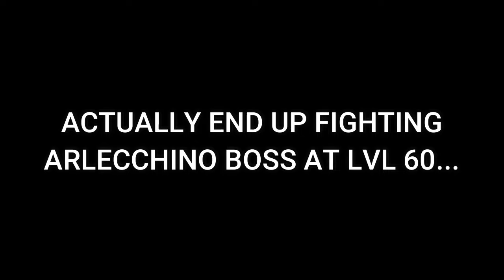Fought Along Side "Father"! - Genshin Impact (Funny Moments)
Fontaine happens to be in danger again, thanks to different large group of enemies that are roaming different parts of the land. Arlecchino got requested that her and her children Lyney, Lynette, and Freminet fought along side her to take them all down. Will they saved Fontaine just in time? Or they're gonna witnessed another hell, liked before?

BubbbleImpact: @BubblezImpact
Sargent Silone: @Minty_arts_Official

Brand: Shinobee
Processor: 4.0GHz
Ram: OLOY 32gb DDR4
Memory Speed: 3600GHz
Hard Drive: 512gb SSD + 1tb SSD
GPU: PNY Nvidia GeForce GTX 1050ti 4gb
CPU: AMD Ryzen 3 4300GE